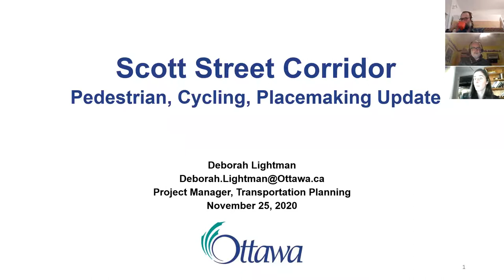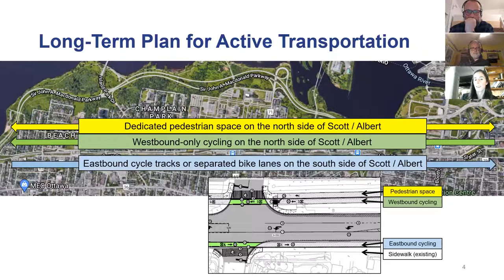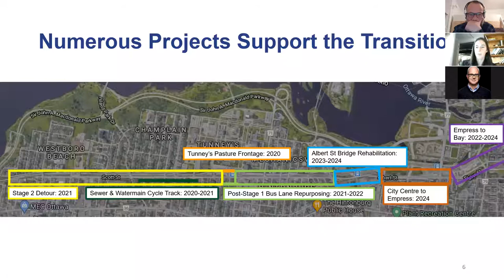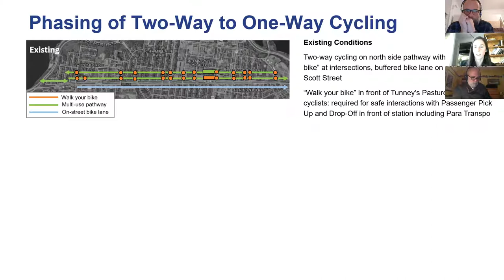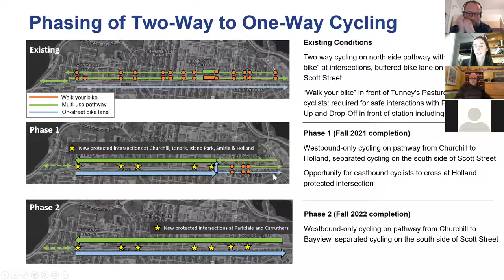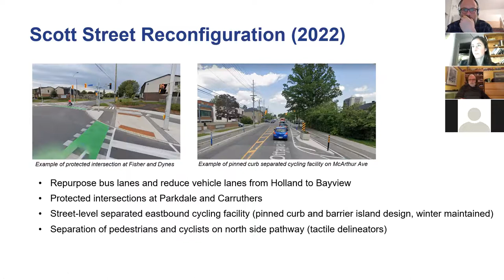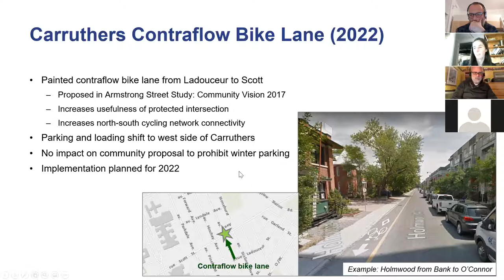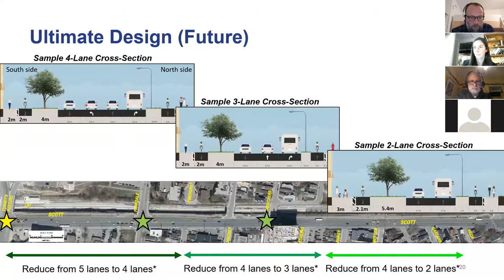Public webinar:Scott Street Pedestrian, Cycling, Placemaking Update, Nov. 25/20